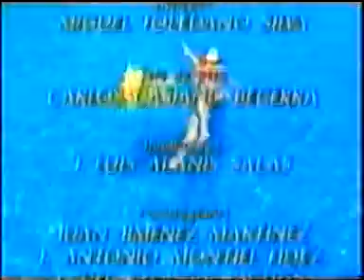alma rebelde cap 4.4